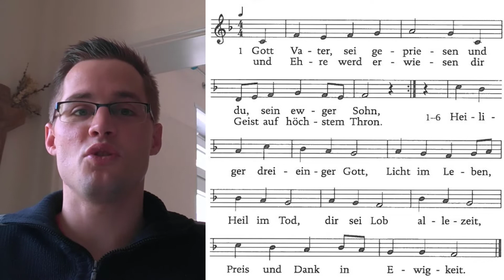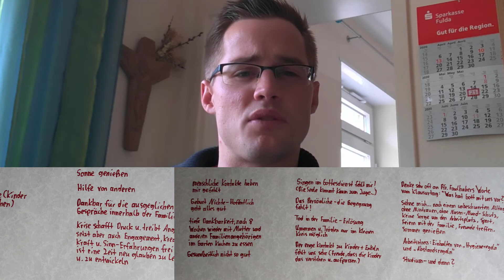Tagesimpuls (21.05.2020)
Gemeindereferent Steffen Büdel
Kath. Pfarrgemeinden St. Antonius Künzell und St. Pius Fulda
Besuchen Sie unsere Homepages: